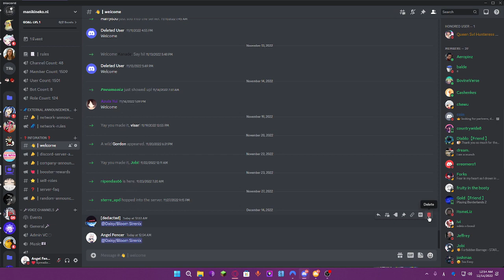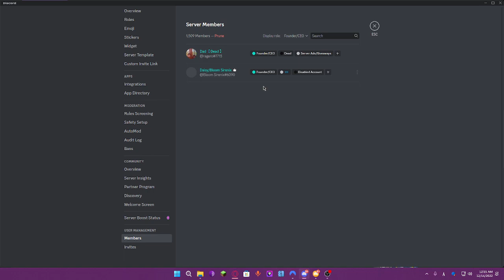Discord Zombie owned server the oldest glitch that is unpatched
Company's Discord Company's Discord Company's Guilded
 In this video I show you what happens if you delete an account that owns an server after it is fully wiped the famus "Deleted User#0000" account appears but if you own a server on set account your tag and an glitched profile appears in the members screen